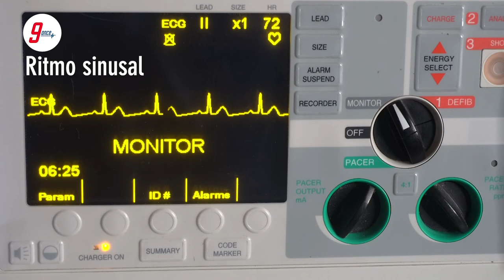Ritmos cardíacos - Ritmo sinusal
Este es el ritmo del corazón que se conoce como ritmo sinusal o ritmo normal, esto sucede cuando está funcionando bien el marcapasos fisiológico o nodo sinusal. La identificación de ritmos es una habilidad fundamental en el curso soporte vital avanzado. Recuerde ver el ritmo en el D2 largo